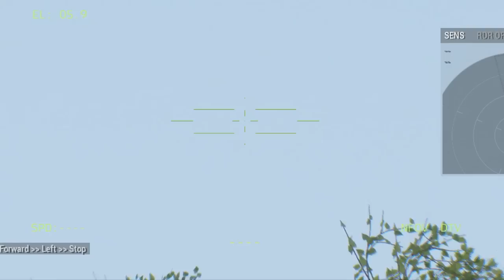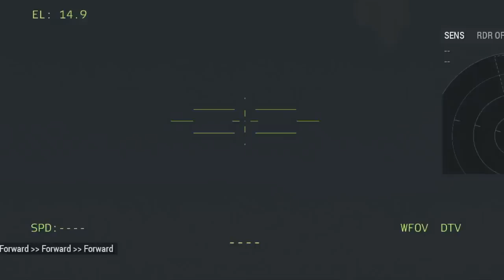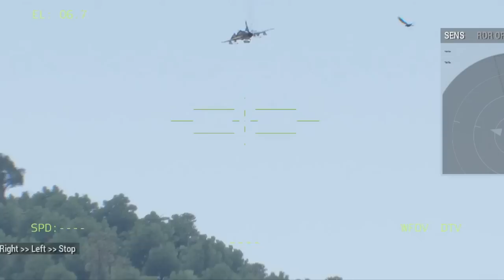END OF THE WAR! Ukrainian soldiers celebrating victory with American soldiers